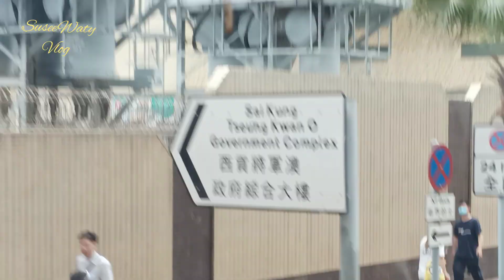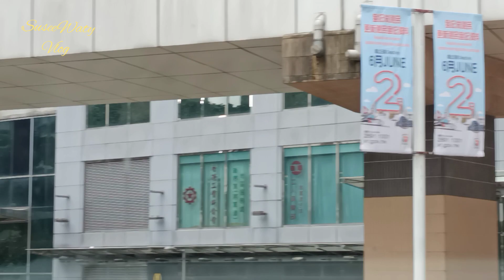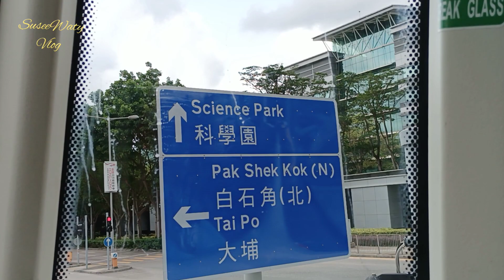Ngebolang Keliling TKO to Tai Po Mencari Angin Segar